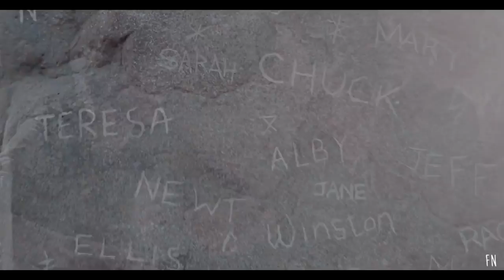newt & thomas ❘ lovely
❝ ʜᴇʟʟᴏ, ᴡᴇʟᴄᴏᴍᴇ ʜᴏᴍᴇ... ❞

➳  From the first moment I heard this song in 13 RW I thought about newtmas, and believe me when I say try a thousand times to make a decent video for the channel with this song (but I had a creative block or something) and nothing in my opinion came out well (this is not either, but it is better than my previous failed attempts) and well I hope you like it too and forgive my absence, as I said before I had a creative block and that, in addition to personal problems but bah here I am now! 🌝🌝

And by the way forgive the bad quality of the video, it's because of the coloring I used. (and I could not correct it) I hope I still give you a lot of love! 💖

🌸 Songs

✧  Lovely - Billie Eilish & Khalid

🌸 Coloring: ???